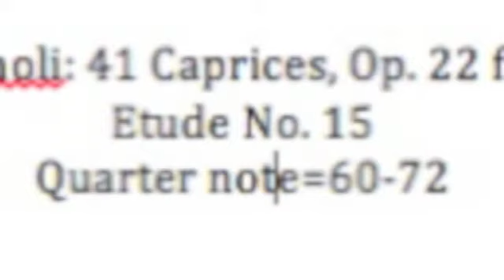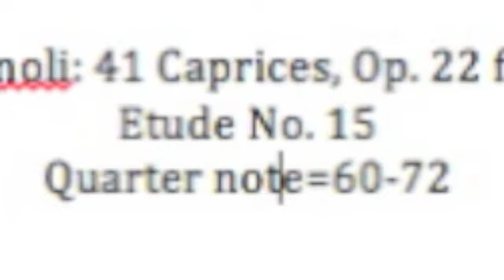Viola Campagnoil (Eighth=60)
2014 Viola All-Region Campagnoil No. 15

The should be the first video you use to practice with. Eighth=60